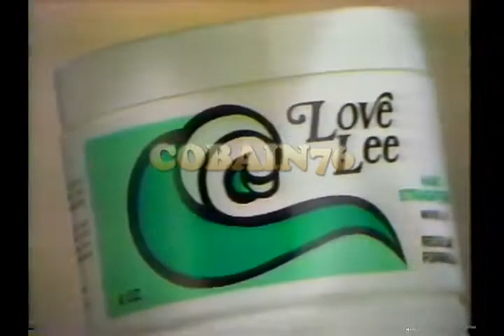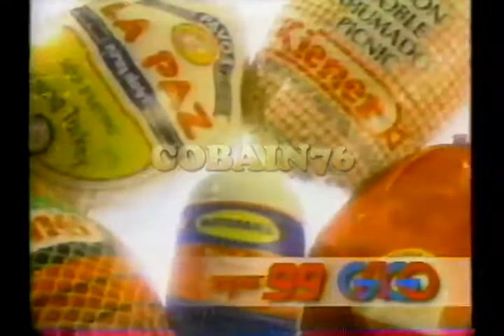Comerciales TVN #1 (Panamá) - 1996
- Bossini
- Love Lee
- Figali
- La Garantía
- Galaxy
- Helados Wall's (Cornetto)
- Danté
- Show de focas y delfines de Acapulco
- Super 99 y Gago
- El tigre verde
- BBK furniture
- Credichips
- Triángulo
- Dorval
- Casa Gala
- Buffalo Store
- Piccolo

TVN Panamá, 1996

Video subido originalmente el 1de junio de 2012, modificado para incluir marca de agua (banner). El video original tuvo 8.174 vistas